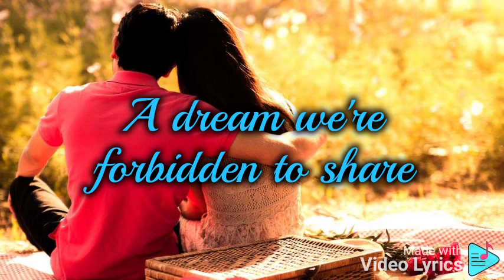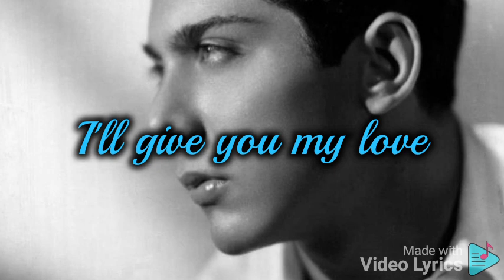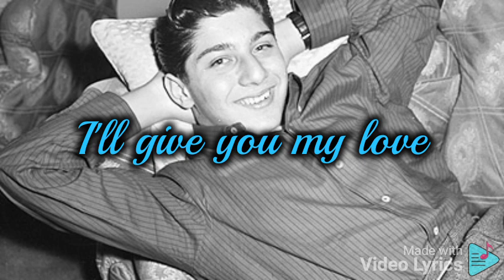VERBOTEN (Paul Anka) with lyrics